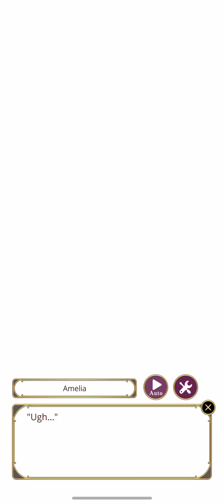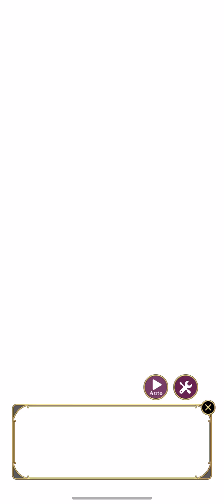Partners on the Prowl - Napoleon's Route - Premium Ending